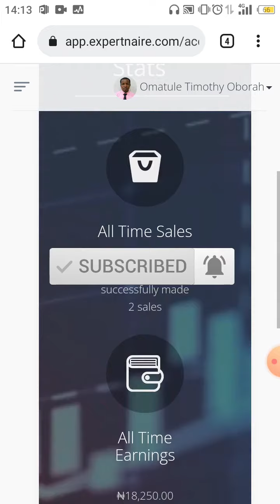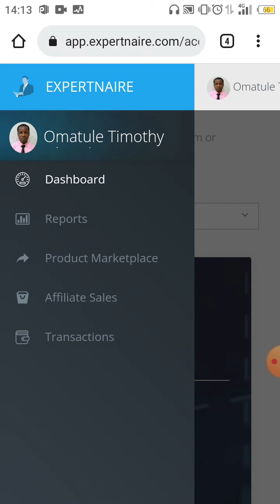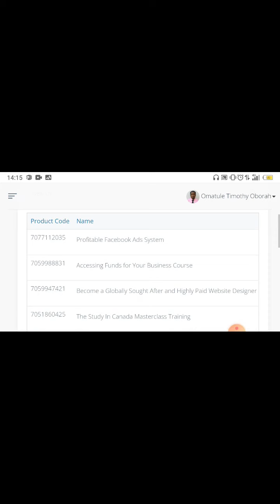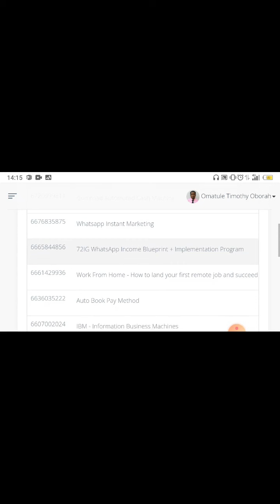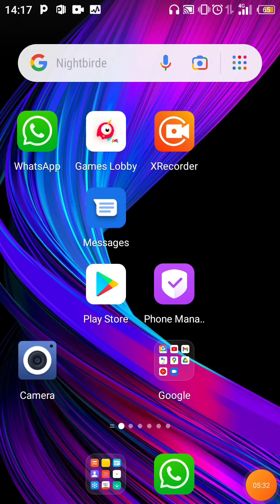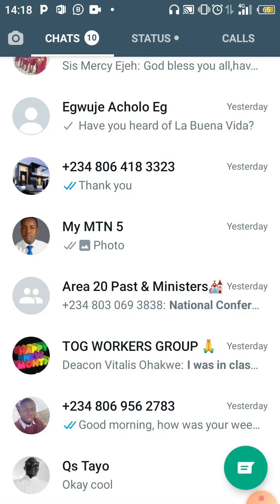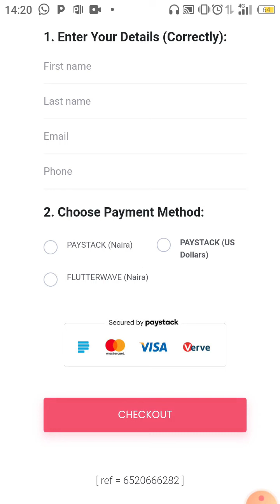How to access Product Marketplace on Expertnaire Using Phone and Copy Your Affiliate Link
In this video you will learn how to access the product you want to promote on expertnaire if you are using phone.
You will first click on the product marketplace, then click on the arrow as shown in the video to access all the products.

Navigate to the product you want to promote then push to the left to access your affiliate links and copy to clipboard.

If you want to buy 72IG WhatsApp Income Blueprint + Implementation Program get it here with my amazing bonuses
👍 Learn how to position yourself properly so that your customers and clients will be the ones chasing after you and saying hey! can you handle this job for me?

 Instead of you chasing after them and calling them and saying I can do this or that. You will find it in my new book. Here is the link to get the book on Amazon✔✔✔

Video tutorial showing how to sell your products and services using Whatsapp